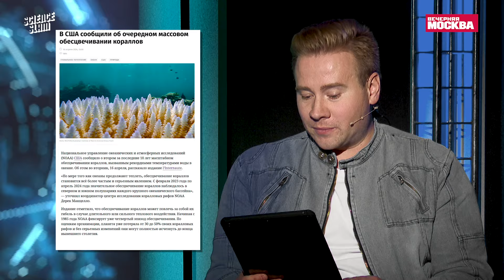Научпост: Вселенная в океане // Видеоподкаст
💬 Какие тайны таит океан? Разбираемся вместе с океанологом Алекскандром Осадичевым в новом выпуске Научпост!